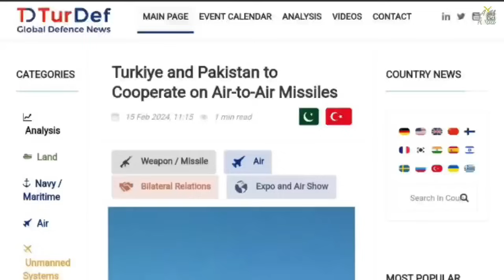PAF Chief met Erdogan | KAAN in PAF by 2032? | Plans for JF-17 Future | Pak BVR Missile Program